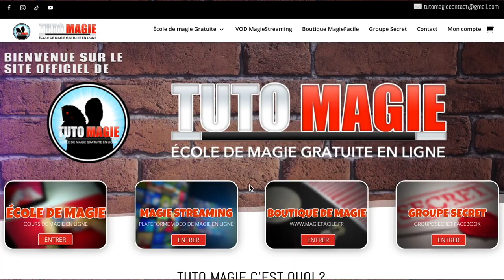COMMENT TRANSFORMER 4 CARTES PAR MAGIE ? TUTO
DESCRIPTION DE LA VIDÉO:

Dans cette vidéo je vous propose un tour ou vous aller faire retourner 4 rois face en bas par magie pour les transformer en AS !!